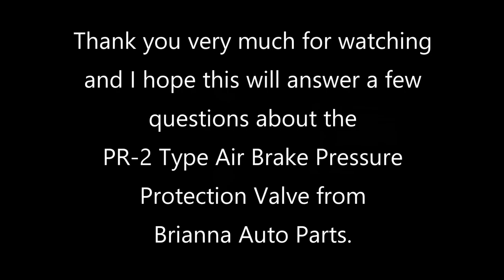PR-2 Type Air Brake Pressure Protection Valve for Big Rigs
An Overview of the PR-2 Type Air Brake Pressure Protection Valve for Peterbilt, Freightliner, Kenworth, Volvo, International, Mack, Western Star, and other Big Rig Trucks from Brianna Auto Parts.

Protects Brake System from Accessory Failure.
Adjustable Pressure Setting.

Technical Specifications:

Supply: 1/4"
Delivery 1/4"
Minimum Closing Pressure: 65 PSI